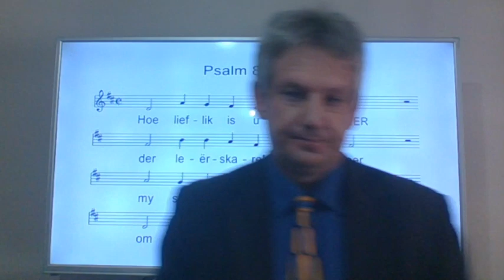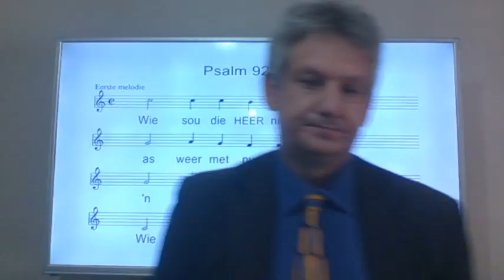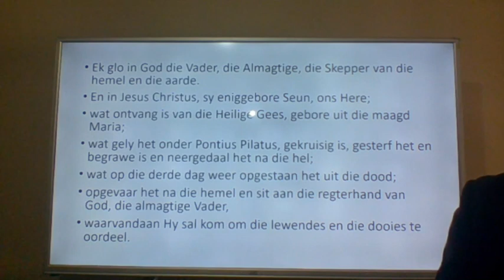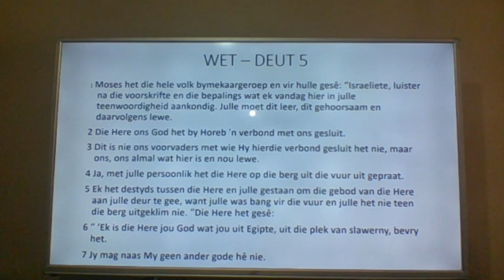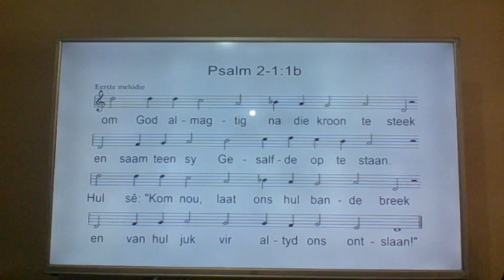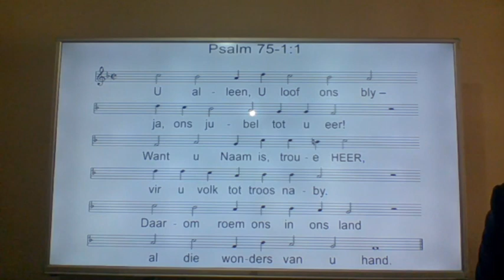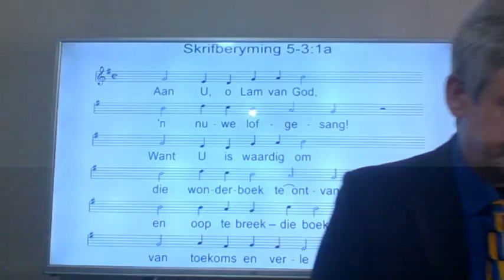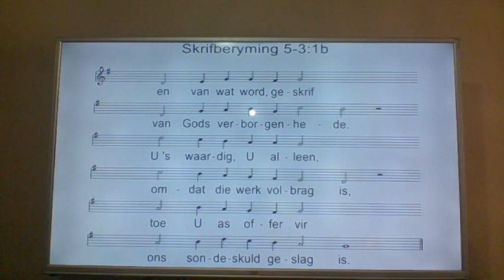GK Worcester Erediens 24 Mei 2020